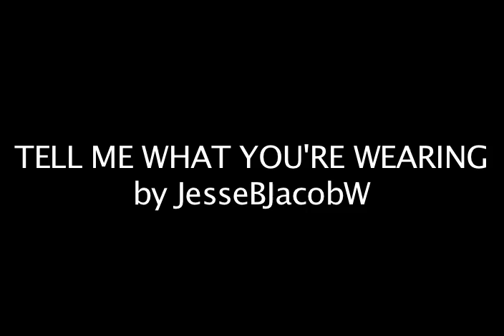Tell Me What You're Wearing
And don't skimp out on the details.  I want to know the country of origin, the percentage cotton/polyester ratio, and the discount price at which you bought it for at JCPenney's.